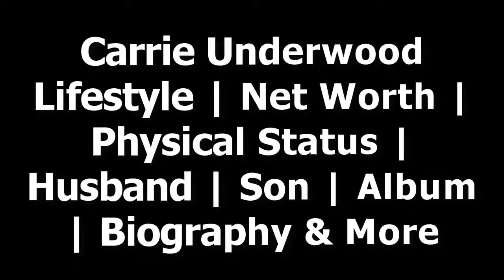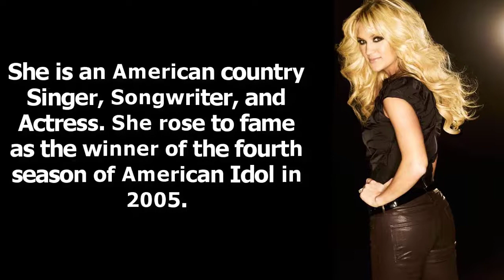Carrie Underwood BIOGRAPHY | Net Worth | Salary | Pets | Husband | Son | Album | Lifestyle - 2018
My Popular Video List??

Carrie Underwood BIOGRAPHY, Net Wort, Salary, Pets, Husband, Son, Lifestyle, 2018.